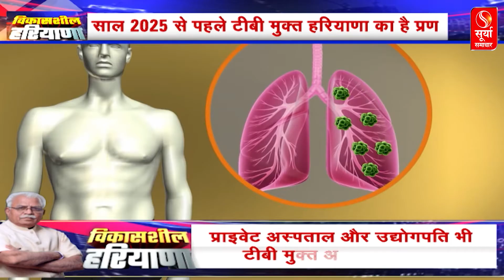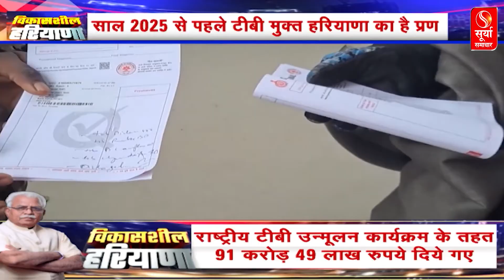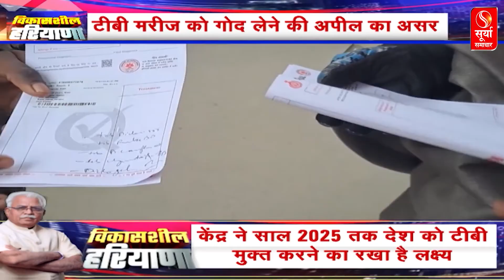विकासशील हरियाणा : 'मनोहर' प्रयास से टीबी हारेगा देश जीतेगा, टीबी मुक्त अभियान में जुटे CM मनोहर लाल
'मनोहर' प्रयास से टीबी हारेगा देश जीतेगा, टीबी मुक्त अभियान में जुटे CM मनोहर लाल(TB will be defeated by the efforts of 'Manohar', the country will win, CM Manohar Lal engaged in TB-free campaign)